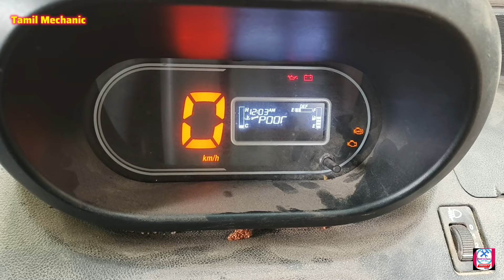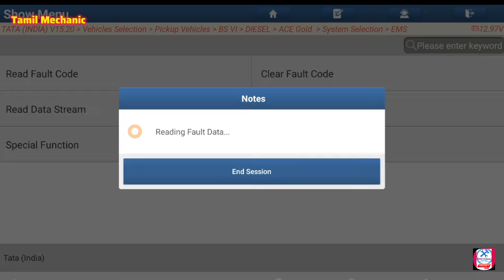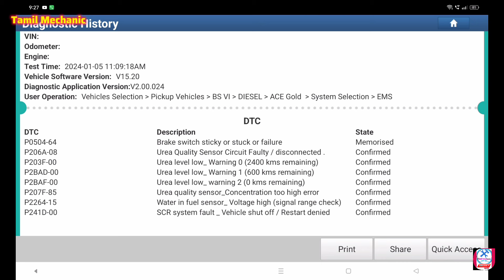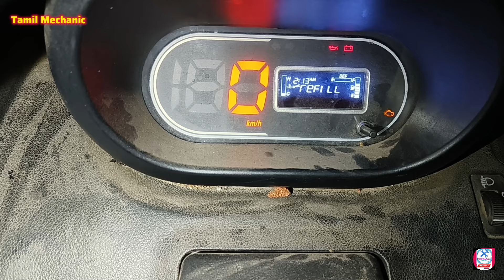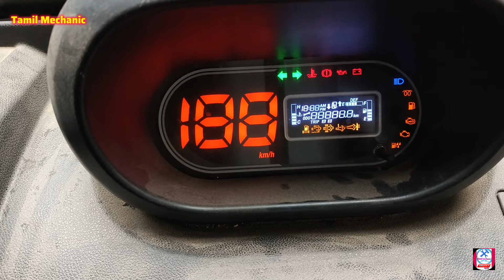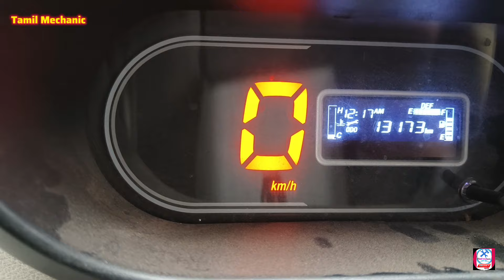Tata ace gold bs6 starting problem|SCR system fault|pickup problem in tamil|Tamil mechanic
Tata ace gold bs6 starting problem in tamil

SCR system fault
Low pickup problem
Fault code for p0206 tata
P207f fault code
P2264 fault code
P206a in tata
How to solve in sensor vehicle problem
Scan tool use in tamil
Scan tool use in tata ace
Urea quality sensor problem
Def oil problem
Start denied after 0 kilometres
Urea quality sensor concentration too high error
Urea quality sensor circuit faulty
Urea quality sensor disconnected
How to check urea quality sensor

Scan tool ஐ பயன்படுத்தி எவ்வாறு சென்சார் வாகனங்களை சரி செய்வது?

channel.